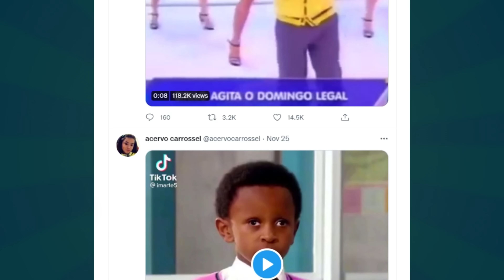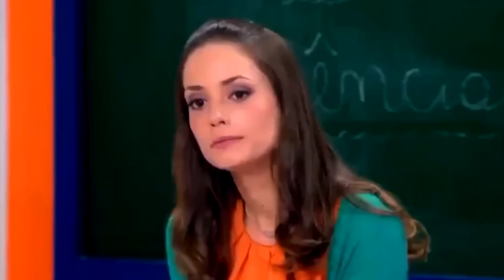Carrossel não era para crianças...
A novela brasileira "Carrossel", que foi exibida no SBT, na verdade era bem mais estranha do que parece... Com muitos memes viralizando na internet, muitas cenas estranhas e muitas piadas adultas, provaram que Carrossel não era para crianças! E nós vamos reagir a alguns desses momentos aqui no Projeto Corneta!